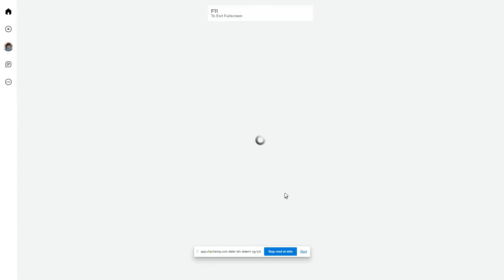idk why i uploaded this but hey